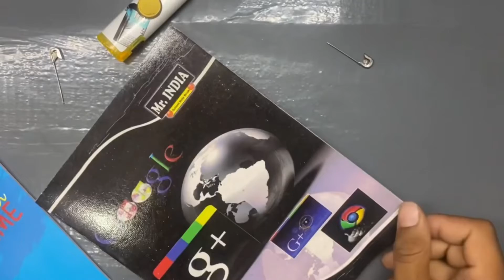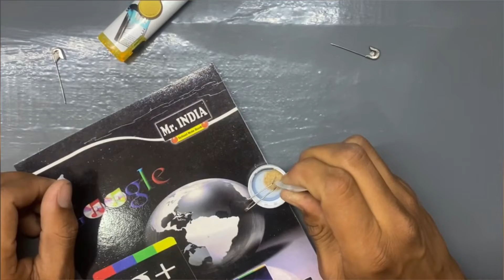How to charge smartwatch without charger || how to make smart watch charger kaise banaye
fireboltninja
Hello friends wellcome  to my channel. today I am gonna show you. how to make a home made smartwatch charger. an absolute working charger for all kinds of smartwatch.

6 series watch repair
w26smartwatch
t55smartwatch not turning on
how to repair smart watch battery
better smart watch
charging problem solution smart watch
smart watch
f youake series 7 apple watch
the best apple watch copy
hd 7 watch review
apple watch comparison
apple watch replica
cheap apple watch 7
hd 7 apple watch replica
apple copy smart watch ko kaise khole apple watch vs replica watche
apple watch series 6 iwo teardown
apple watch,fake smart watch
fake apple watch
apple copy smart watch no power solution cheap apple watch
apple copy smart watch how to disassembly
how to charge smartwatch without
charger
how to charge smartwatch fire boltt
how to charge smart watch without
magnetic charger
charger in tamil
how to charge smartwatch beatxp
charger malayalam
how to charge smartwatch boult
cOsmicr
how to charge smartwatch fire boltt in
tamil
how to charge smart watch boat
ninja pro max
7 X
charger
Q
magnetic charger
Q
charger in tamil
charger malayalam
wireless charger
Q
how to charge smart watch with
charger
any charger
phone
mobile
how to charge smartwatch with
wireless charger
charger
magnetic charger
charger in tamil
charger malayalam
wireless charger
how to charge smartwatch without any R
charger
charger with phone
charger t500
how to charge smart watch fire boltt
how to charge smart watch noise
charger
how to charge smart watch fastrack
how to charge smart watch in tamil
magnetic charger
how to charge smart watch fitpro
how to charge smart watch malayalam N
mobile charger
charger
magnetic charger
mobile charger
magnetic charger
wireless charger
how to charge smart watch with phone
wireless charger
mobile
charger
Q
how to charge smart watch with usb
cable
charger
magnetic charger
wireless charger
cable
smartwatch charger
charger with phone
charger malayalam
Q